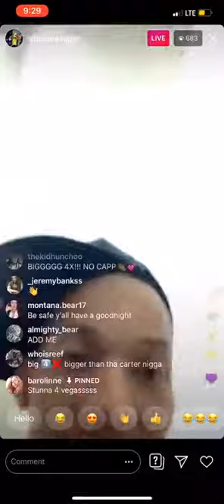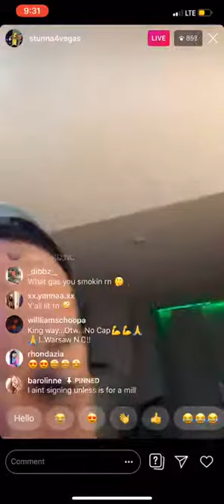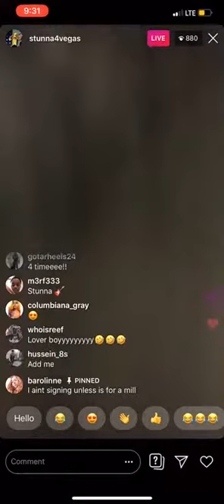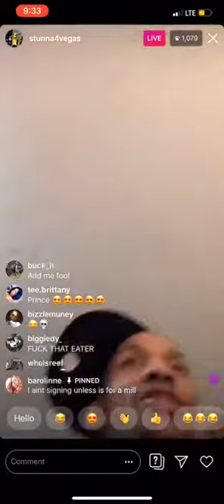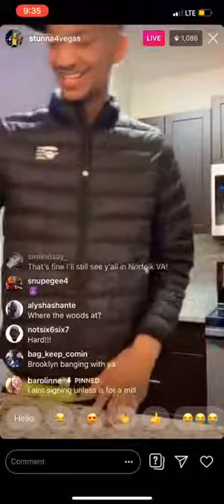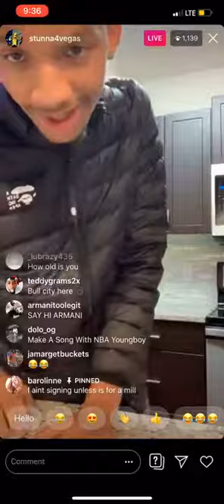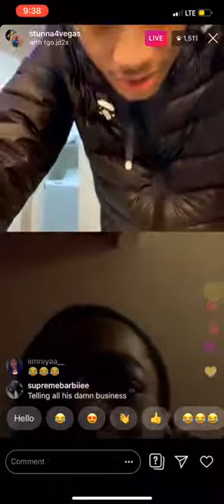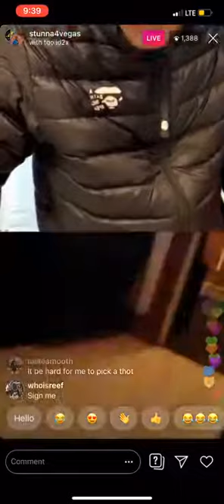Stunna4Vegas CLOWNING HIS FRIENDS ON IG LIVE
My name is Josh I'm a college student who watches Instagram live videos and uploads them to youtube. Love ya'll ! Thanks - Josh IG @therealjoshuabrown